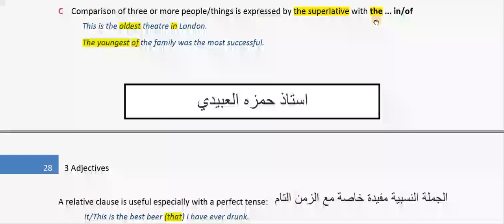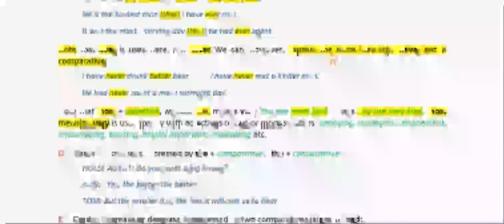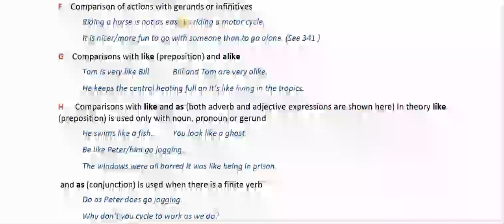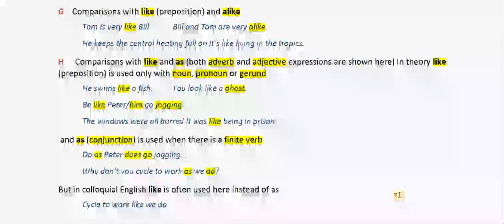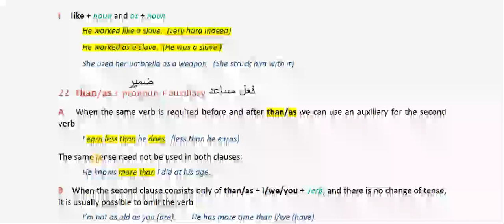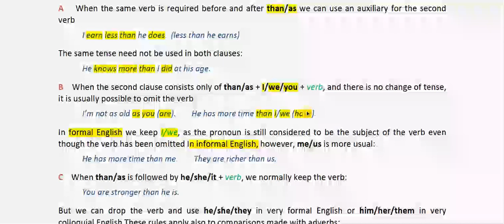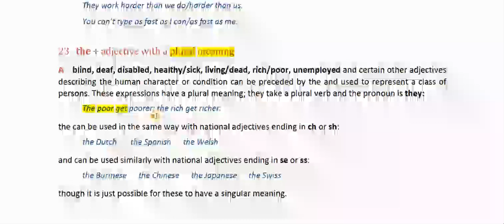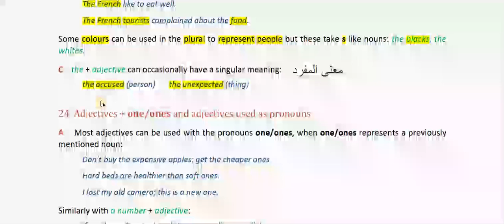نحو مرحلة أولى تربية اساسية قسم اللغة الإنجليزية comparison محاضرة 7 الجزء الرابع